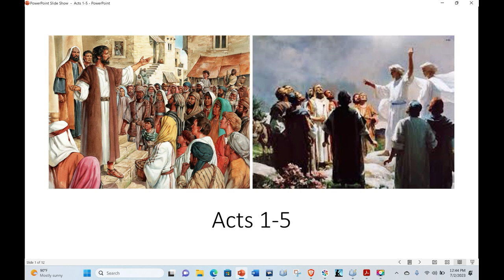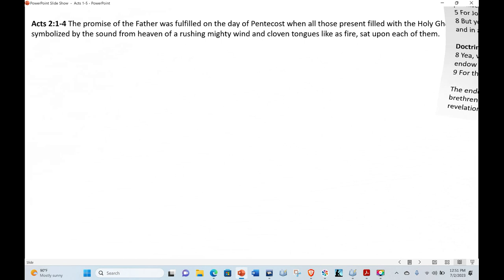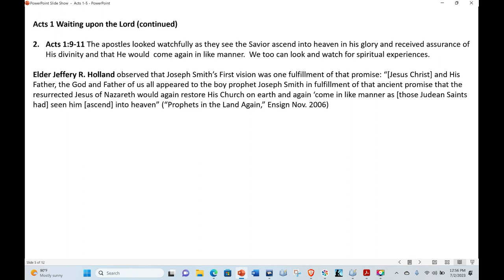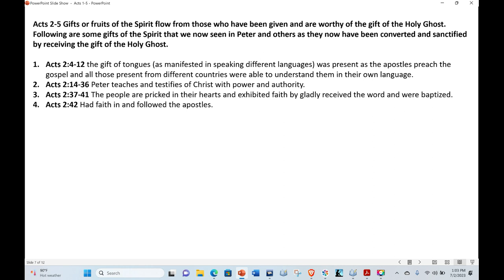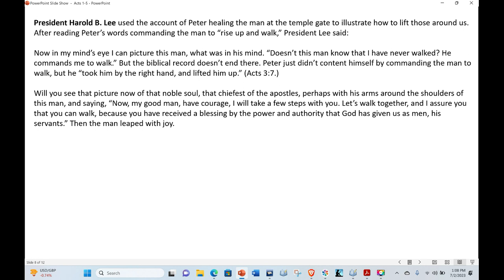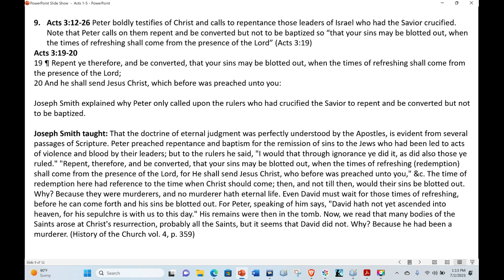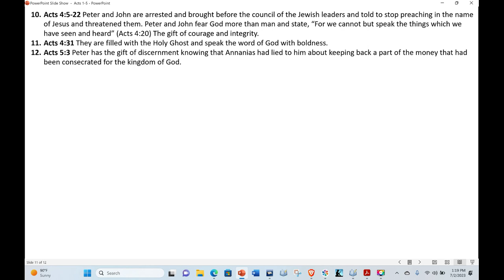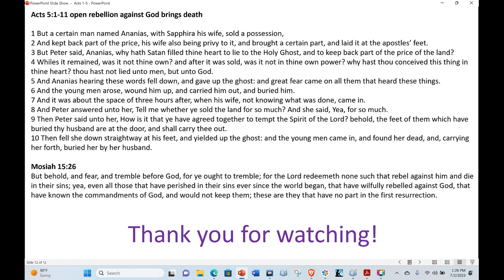Being Endowed with Power | Acts 1-5 | Michael S. Cluff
This presentation gives insight and commentary on Acts 1-5.